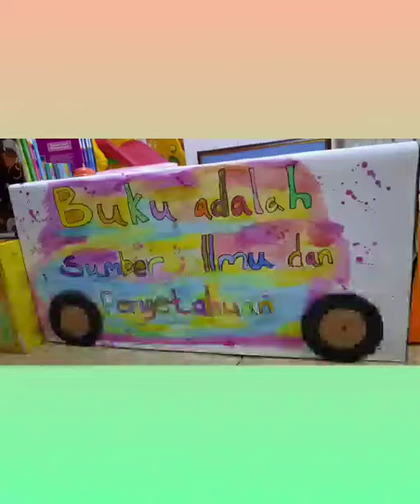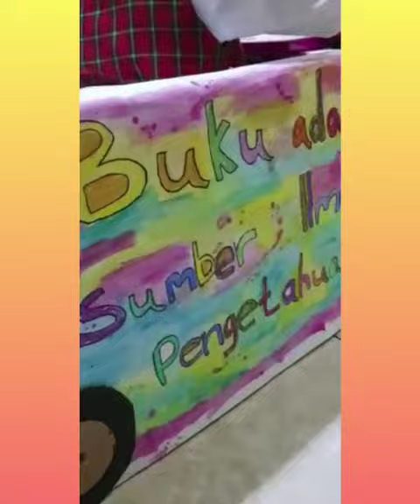Terbaik 1 Festival Seni Kriya Perpustakaan Keliling | Aldrich Azmi | Garut Kota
Apresiasi  Pembelajaran  PAUD Saat Pandemi
Memeriahkan Ulang Tahun Garut Ke-208